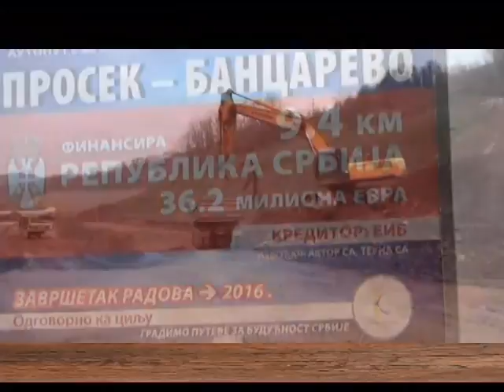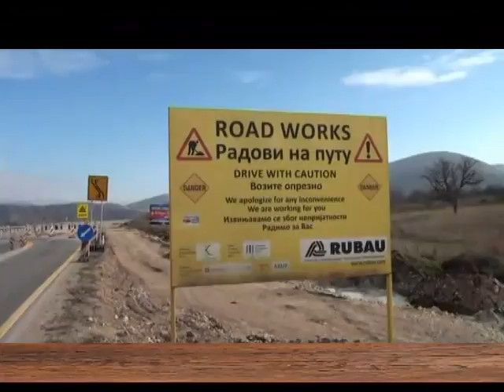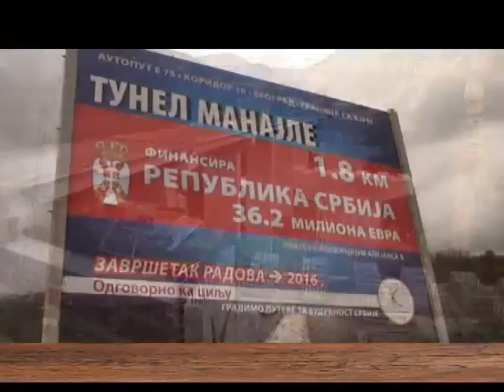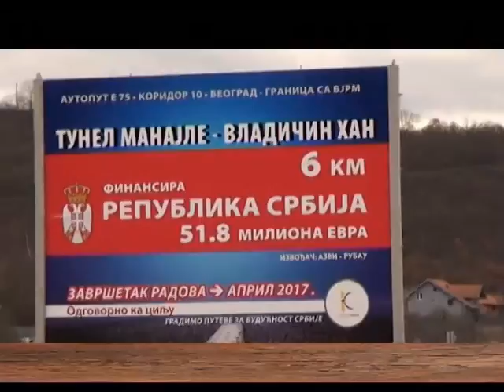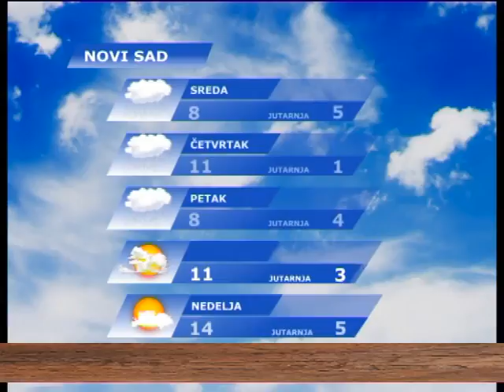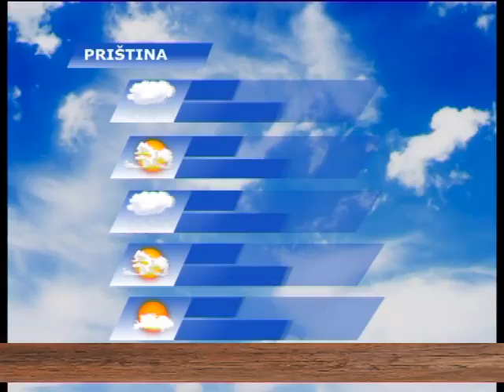EMISIJA UZ JUTARNJU KAFU 24.02.2016. I DEO